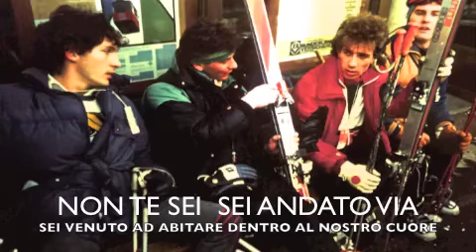KIKOTHEWILDHORSE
YOU 'LL NEVER DIE BRO